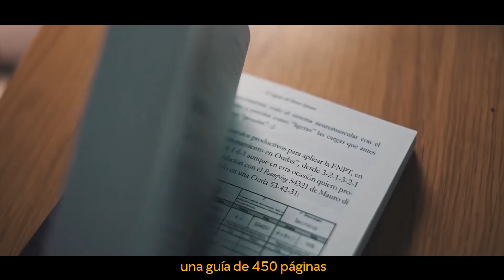LA BIBLIA DEL CULTURISMO NATURAL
🏛 La Primera Ruta del Mundo que te lleva de Principiante a Dios Griego del Culturismo Natural ➡️